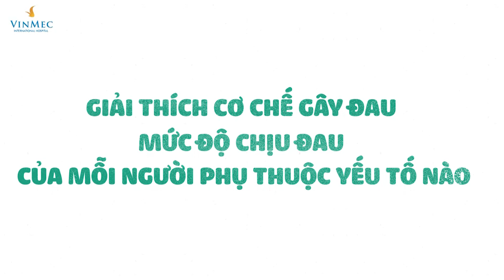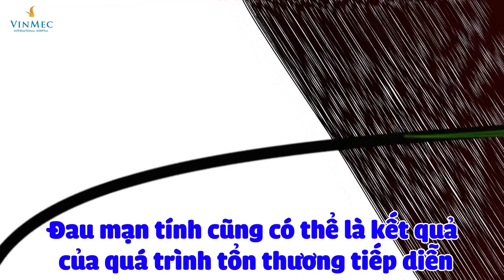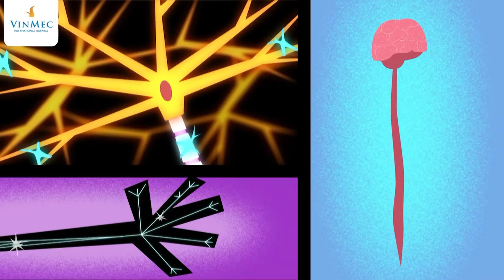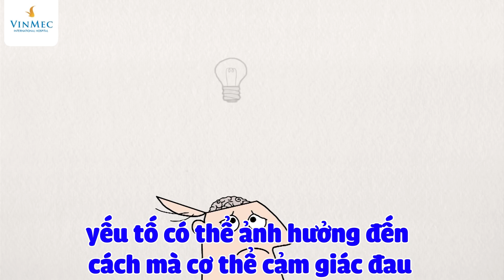Giải thích cơ chế gây đau - mức độ chịu đau của mỗi người phụ thuộc yếu tố nào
Nhiều người trải qua những cơn đau này rất nhanh và nhẹ nhàng nhưng có những người phải đối mặt với những cơn đau dữ dội. Vậy, điều gì làm cho những cơn đau có sự khác biệt đến vậy? Vì sao chúng ta có cảm giác đau và cơ chế gây đau là gì?  Bác sĩ Đào Duy Khoa, Trưởng đơn vị Bệnh mạch máu não, Bệnh viện ĐKQT Vinmec Central Park chia sẻ: Đau là cảm giác được tạo ra bởi hệ thống thần kinh, khi có tác động tại các thụ thể cảm nhận. Đau cũng là một yếu tố quan trọng của sự sinh tồn, nhờ đau mà con người có phản xạ và kinh nghiệm để tránh khỏi hoặc không tiếp tục bị chấn thương.

Đau thường được phân loại thành đau cấp tính hoặc mạn tính:
-  Đau cấp tính (Hiểu đơn giản là cơn đau mới xảy ra gần đây) thường xảy ra khi có tổn thương mô, do kích hoạt các thụ thể đau ngoại vi và các sợi thần kinh cảm giác chuyên biệt C và delta A (các thụ thể nhận cảm đau)
- Đau mạn tính (Có thể hiểu là xảy đau đã lâu, kéo dài) thường liên quan đến tổn thương mô tiếp diễn dẫn đến hoạt hóa dai dẳng của các sợi thần kinh cảm giác. Tuy nhiên, mức độ nghiêm trọng của tổn thương mô không phải lúc nào cũng tương xứng với mức độ nghiêm trọng của đau mạn tính hoặc cấp tính. Đau mạn tính cũng có thể là kết quả của quá trình tổn thương tiếp diễn dẫn tới hoặc rối loạn chức năng thần kinh ngoại biên hoặc hệ thống thần kinh trung ương.

Nếu chẳng may ngón tay bị chạm vào vật gì đó sắc nhọn. Điều này gây ra tổn thương mô, được ghi nhận bởi các thụ thể đau cực nhỏ trên da của bạn. Khi thụ thể đau bị kích hoạt, nó sẽ tạo ra tín hiệu điện lên sợi thần kinh. Tiếp đó, Tín hiệu điện đi dọc theo sợi thần kinh (hay còn gọi là sợi trục thần kinh) của nơron cảm giác ngoại vi để đến tủy sống.

Trong một khu vực của tủy sống được gọi là sừng lưng, các tín hiệu điện được truyền từ nơron này sang nơron khác qua các điểm nối (còn gọi là khớp thần kinh) nhờ các chất dẫn truyền thần kinh. Các tín hiệu sau đó được truyền từ tủy sống đến thân não. Tại thên não, các tín hiệu truyền đến đồi thị. Đây là một trạm phân loại có chức năng chuyển tiếp các tín hiệu đến các phần khác nhau của đại não. Các tín hiệu được gửi đến vỏ não cảm giác xúc giác (chịu trách nhiệm về cảm giác thể chất), vỏ não trước (phụ trách suy nghĩ) và hệ viền (liên quan đến cảm xúc).

Kết quả cuối cùng là bạn cảm thấy ngón tay có cảm giác đau nhức và phản ứng cảm xúc của bạn với cảm giác đau là bạn có thể nhăn nhó, kêu lên và rụt tay lại.

Mọi người thường hiểu, bị đau là không tốt nhưng đau có vai trò sinh lý "tích cực" vì nó cảnh báo có tổn thương mô, giúp bạn tránh bị tổn thương thêm. Tuy nhiên, mức độ cảm nhận đau của mỗi người lại khác nhau, thậm chí cùng một người nhưng ở mỗi thời điểm thì cơ thể lại cảm nhận đau theo 1 mức độ khác nhau. Vậy mức độ chịu đau của mỗi người phụ thuộc vào những yếu tố nào.

“Vị trí của cơn đau cũng có thể liên quan đến sức chịu đựng của bạn với cơn đau. Ví dụ, cơn đau đến từ đầu khó bỏ qua hơn cơn đau bắt nguồn từ những vị trí khác trên cơ thể”.

Vị trí của cơn đau trên cơ thể không phải lúc nào cũng cho biết nó đến từ đâu. Ví dụ, cơn đau do nhồi máu cơ tim có thể được cảm thấy ở cổ, hàm, cánh tay hoặc bụng. Đây được gọi là cơn đau quy chiếu, đo tín hiệu từ các bộ phận khác nhau của cơ thể cùng về một vị trí của tế bào thần kinh trong tủy sống.

Lý thuyết cổng kiểm soát đau giúp giải thích cách bộ não ảnh hưởng đến cách bạn cảm thụ cơn đau như thế nào. Một số yếu tố có thể ảnh hưởng đến cách mà cơ thể cảm giác đau:
· Trạng thái cảm xúc và tâm lý;
· Ký ức về nỗi đau trước đây;
· Sự giáo dục;
· Thái độ và sự mong đợi đối với cơn đau;
· Tuổi tác;
· Giới tính;
· Ảnh hưởng xã hội và văn hóa

Ngoài ra, đau còn được xác định theo vị trí đau và tính chất cơn đau như:
Đau tiếp nhận (nociceptive pain)
Đau thần kinh (neuropathic pain)
Đau nội tạng và các vùng đau quy chiếu
Tăng cảm giác đau (hyperalgesia)
Loạn cảm đau (allodynia).